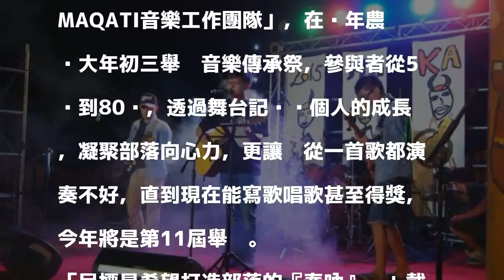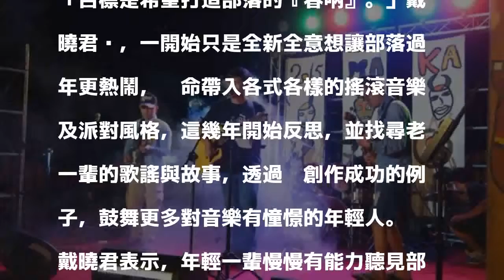原民歌手自辦音樂節 過年唱故鄉歌為花蓮祈福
〔記者蔡宗憲／屏東報導〕恆春半島是台灣的偏鄉，牡丹鄉更是偏鄉中的偏鄉，出身當地的排灣族創作歌手戴曉君，近年努力推廣故鄉音樂，去年入圍第28屆金曲獎3項大獎，她今年春節仍持續在故鄉推動部落文化音樂節，知名歌手王宏恩也深受感動力挺，希望發揚故鄉文化，也用歌曲為花蓮災區祈福。

發表評論評論如下。